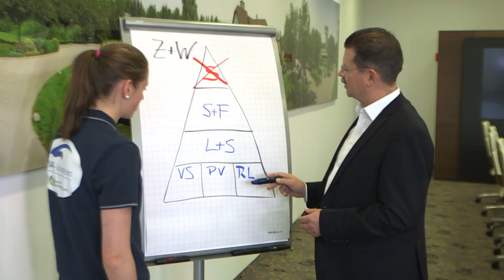DVAG-Juniorteam: Die vierte Generation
Die Deutsche Vermögensberatung begrüßt fünf neue Mitglieder im DVAG-Juniorteam, die sich auf eine im deutschen Schwimmsport einmalige Förderung freuen können. Einen Tag lang haben wir die jungen Sportler und ihre Paten Paul Biedermann und Marco Koch mit der Kamera begleitet.